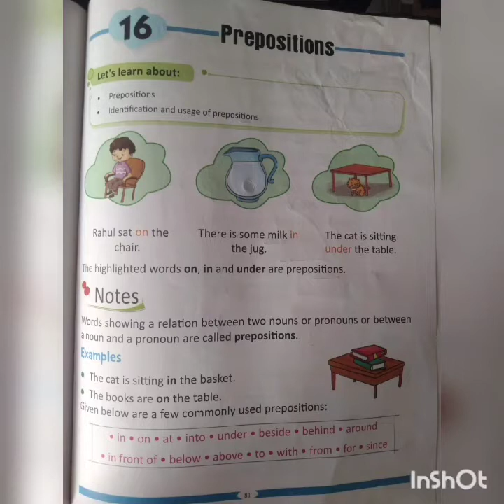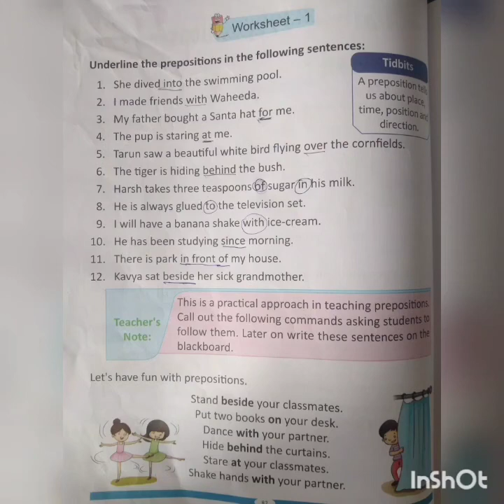Class 3_ Subject_ English Preposition